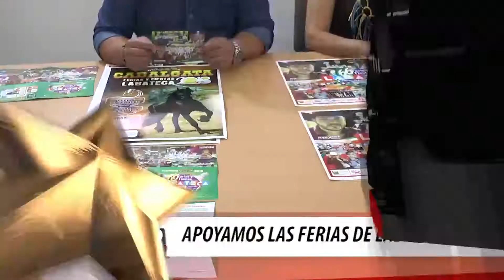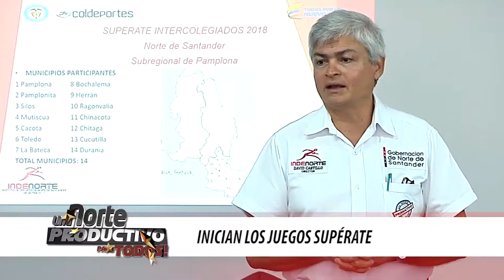Programa 'Un Norte Productivo Para Todos' - 14 de febrero de 2018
Con tecnologías para el agro, la Secretaría de las TIC aporta a la productividad de la región. Comunidad Rrom recibió respaldo del gobierno departamental para proyectos de calzado y confección. Los detalles de estas y otras actividades se precisan en la nueva emisión (14 de febrero de 2018) de nuestro programa institucional 'Un Norte Productivo Para Todos'.